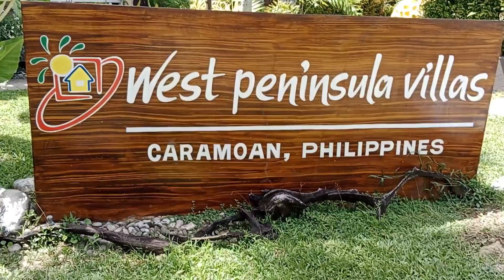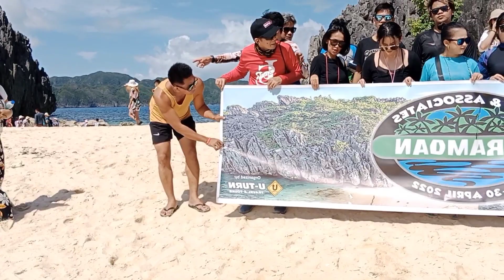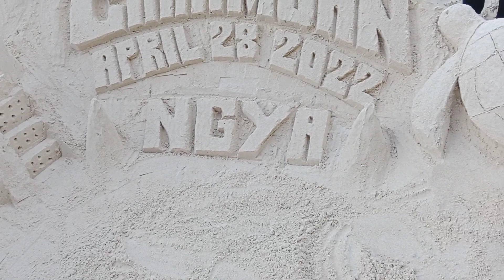have fun in caramoan